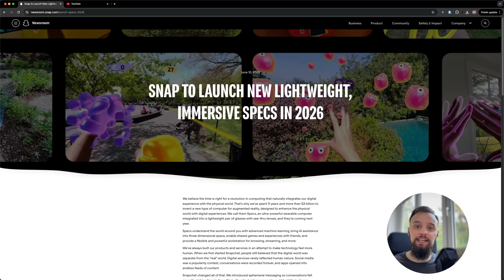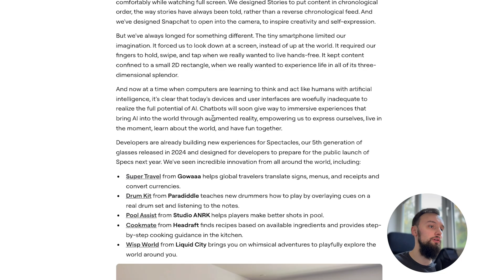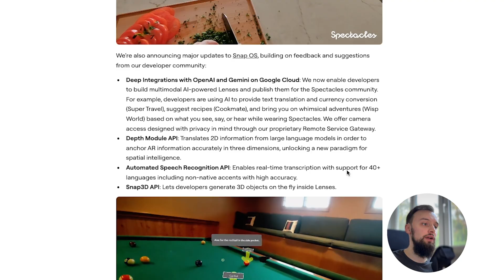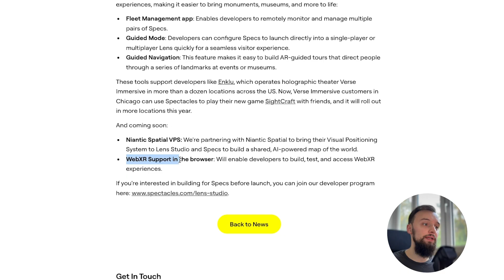Snaps new AR Glasses arrive in 2026! (New Specs revealed)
I want to build the most exciting Augmented Reality / Cognition Experiences. My background is mainly in 2D / 3D Animation using Blender and After Effects, but I always loved the idea auf Augmented Reality. Furthermore I liked to code. So in late 2022 I decided to learn Unity and get deeper into AR Software Development. Let's see how far we can come :)

Quickly generate 3D assets that are great for AR / VR in Unity, WebXR, Lens Studio or Effect House for less money*:

Create cross platform WebXR & 3D in Unity with Needle:*

Poly Ultimate Pack (A massive 3000 high quality poly assets for any kind of AR apps) :

Selected Beautiful Poly themed packs (Fantasy, City, Medieval, Cars etc.)

Epic visual effects for AR / VR (Explosions, smoke, magic etc.) (note: some of these effects might require rework for WebXR )

Timestamps:

00:00:00
Introduction & What we will build